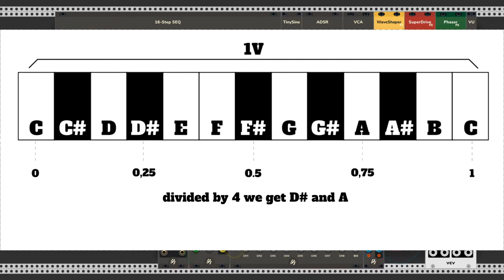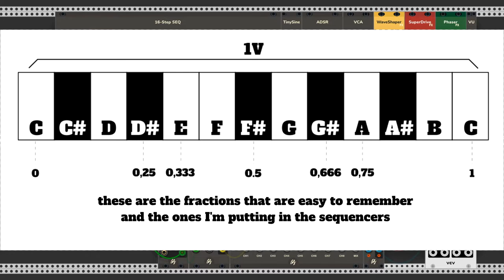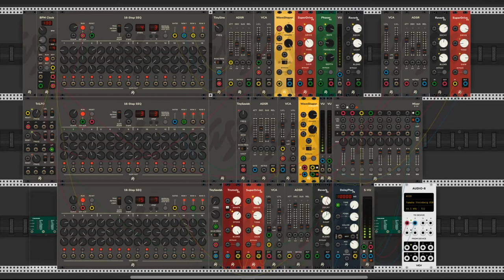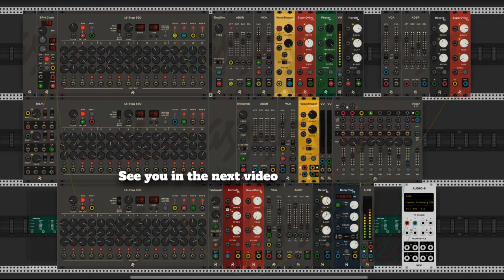Tuesdays of only with... AS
A patch in VCV Rack made of modules by AS only.